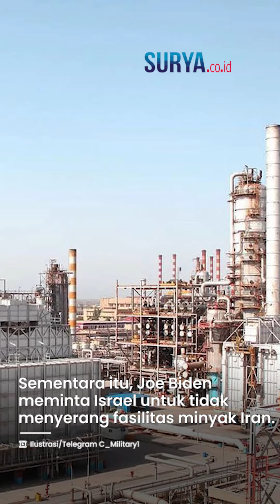Iran Tak Takut soal Isu Israel Akan Serang Fasilitas Minyak Iran: Saya Tak Khawatir Ancaman Musuh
SURYA.CO.ID - Menteri Perminyakan Iran Mohsen Paknejad mengaku tidak khawatir dengan ancaman yang dibuat Israel.

Sebelumnya, muncul isu bahwa Israel akan menyerang fasilitas minyak Iran sebagai balasan atas serangan rudal pekan ini.

Dikutip dari Al Arabiya, komentar Paknejad disampaikan selama kunjungan ke Assaluyeh pada Sabtu (5/10/2024).

Lokasi tersebut adalah pusat pengeboran gas alam lepas pantai terbesar di dunia.

Paknejad mengatakan, seluruh aktivitas terkait penambangan minyak dan gas tetap berjalan normal.

Ia mengaku tidak khawatir apalagi takut dengan ancaman yang dibuat Israel.

Sementara itu, Presiden Amerika Serikat (AS) Joe Biden meminta Israel untuk tidak menyerang fasilitas minyak Iran.

Menurutnya, pembalasan memang perlu dilakukan, namun harus dengan cara proporsional.

Biden pun mengaku sedang memikirkan alternatif, selain menyerang fasilitas minyak dan nuklir.